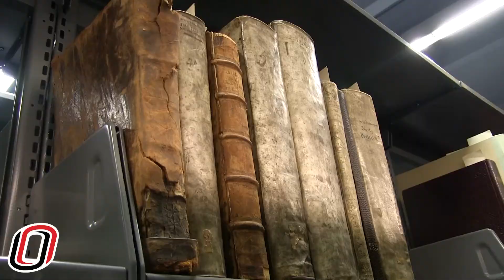Welcome to UNO Libraries